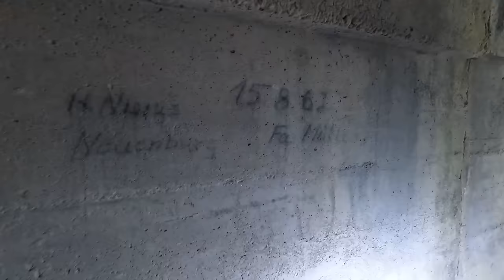Der letzte erhaltene Divisionsgefechtsstand der Wehrmacht wurde aufgebrochen.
Willkommen zu unserer Reise in die Vergangenheit! Heute erkunden wir den letzten erhaltenen (nicht gesprengten) Divisionsgefechtsstand aus dem zweiten Weltkrieg. Er liegt auf einen markanten Bergrücken im äußersten Südwesten Deutschlands. Dieses Vorgebirge ist der südwestliche Ausläufer der Kalksteine des Oberjuras und wurde seit 2000 v. Chr. besiedelt.

Stellt euch vor, im 12. Jahrhundert stand hier eine größere Burganlage auf dem exponierten Felsen, die schwer zu erreichen war. Aber haltet euch fest, denn im Zweiten Weltkrieg wurde die Burg zugunsten einer Bunker- und Festungsanlage überbaut. Die Nationalsozialisten bauten den Fels mit seinen 113 Bunkern und einer 105 Tonnen schweren Panzerkuppel zur stärksten Befestigungsanlage des oberrheinischen Westwalles aus.

Nach dem Krieg wurde die Anlage gesprengt und der Fels  veränderte sich star. Er ist auf ein Zehntel seiner ursprünglichen Größe geschrumpft. Aber die Geschichte endet hier nicht. Die damals ebenfalls zerstörte Sankt-Veits-Kapelle wurde in den 1980er-Jahren erneut errichtet.

Heute ist der Fels ein beliebtes Übungsfeld für Biologen der Universitäten Basel, Straßburg und Freiburg und zählt seit 2006 zu den 77 Nationalen Geotopen. Begleitet uns auf dieser faszinierenden Reise durch die Zeit und entdeckt die Geheimnisse des Bunkers. Bis zum nächsten Mal!